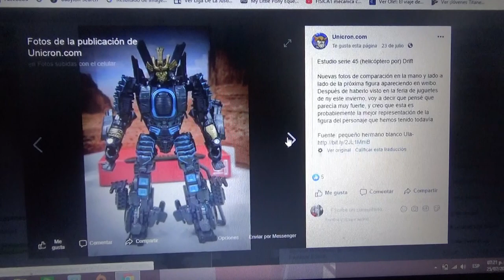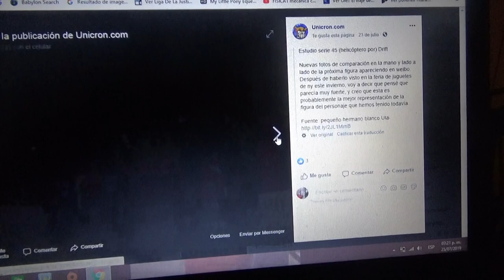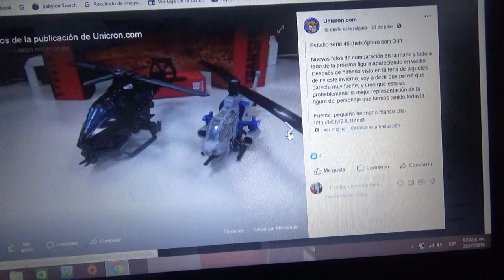Imágenes comparativas de Transformers Studio Series Drift AOE(modo helicóptero)